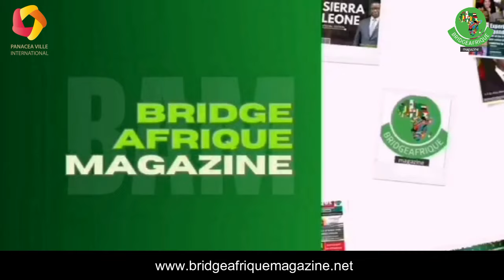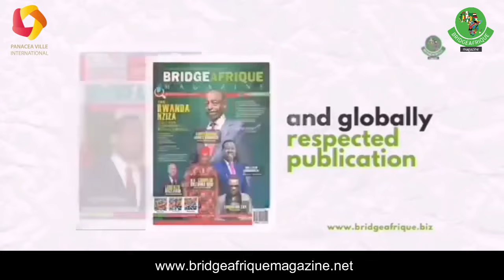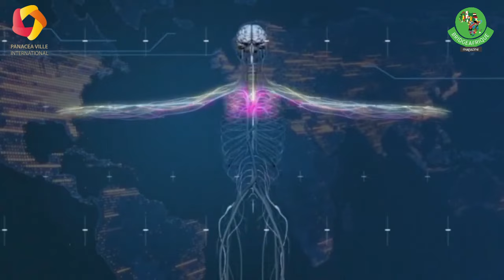Path To Wellness With Bunor Epute | Host: Nancy Oblete | Part 2